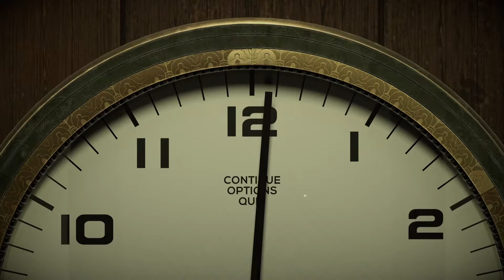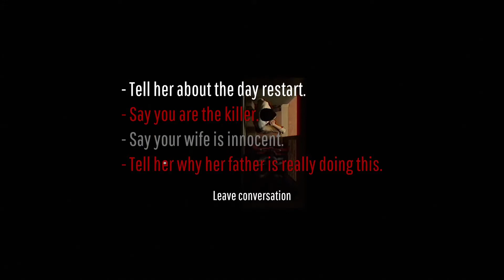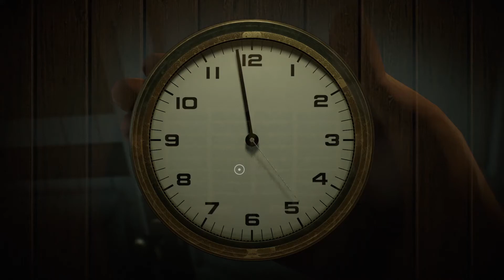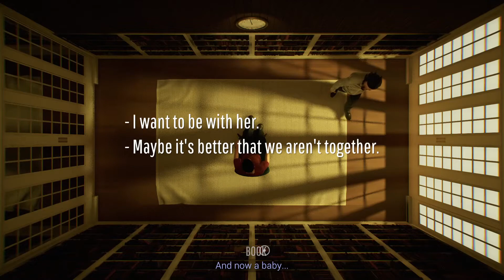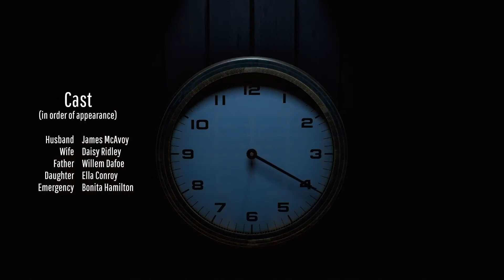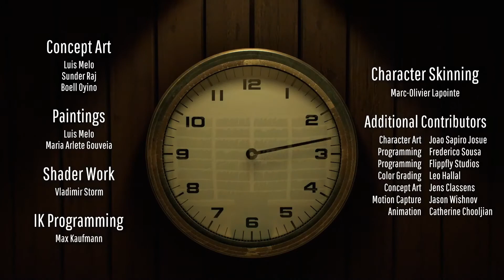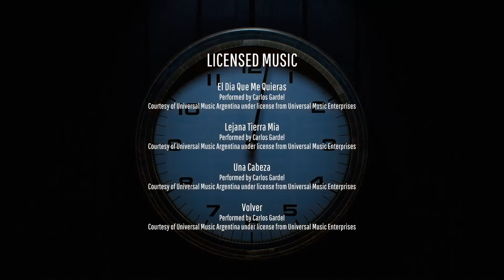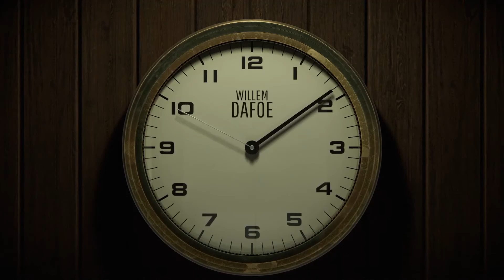Twelve Minutes - I know the pieces fit ! - Let's Play 06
Dear viewers, we've reached the conclusion of this very intriguing mystery. How does everything connect ? What pieces were we missing, until it fell into our lap ?

Check out this Let's Play of Twelve Minutes with me, and see how the story concludes, for the final few loops !

Introduction & Outro Guitar made by : GroteDaniels ( check out his channel, and artstation, yo ! )